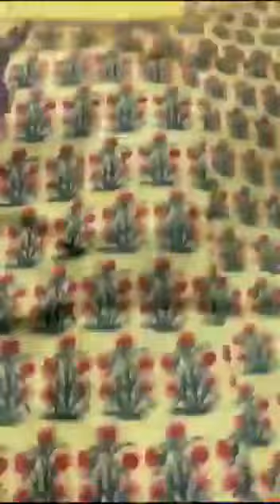Wholetex KILRUBA SS 08 PURE COTTON SALWAR SUIT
FABRIC:
TOP - Pure Cotton Satin with beautiful Digital print all overFRONT AND BACK PRINTEDWith Embroidery Patch (3 patch)
DUPATTA - Super net
With beautiful Heavy embroidery All over
TYPE - Semi-stitched